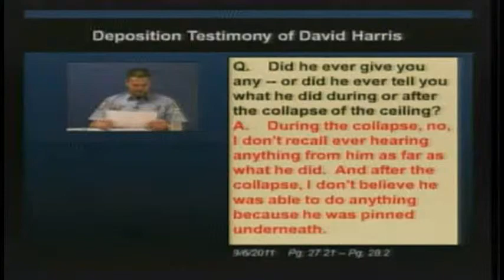Cross Exam "crushed" by Ervin Gonzalez in Wolkoff vs. Sunshine Storage Case -